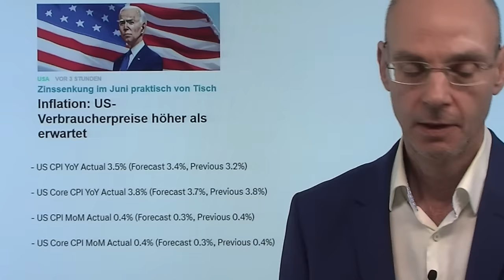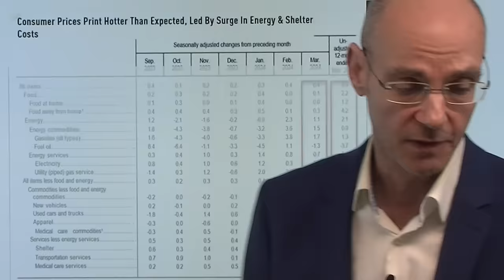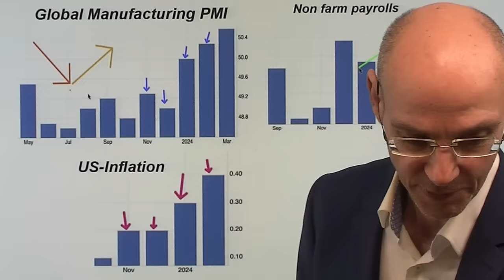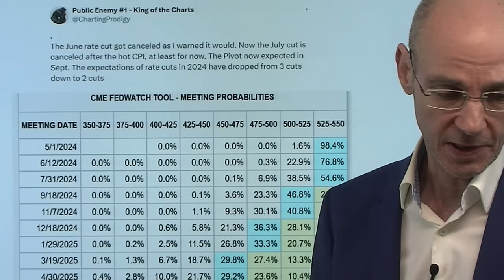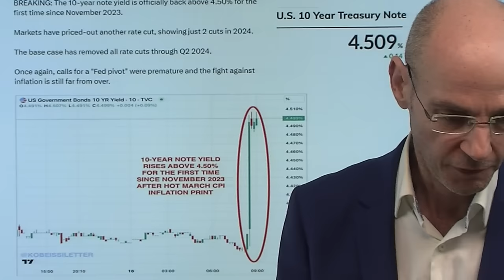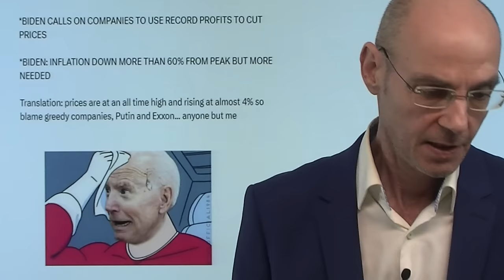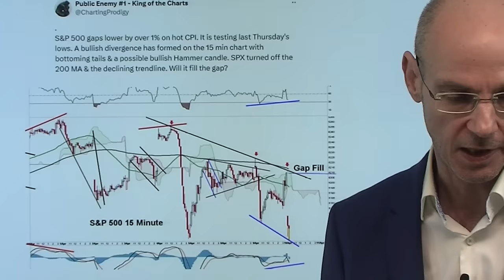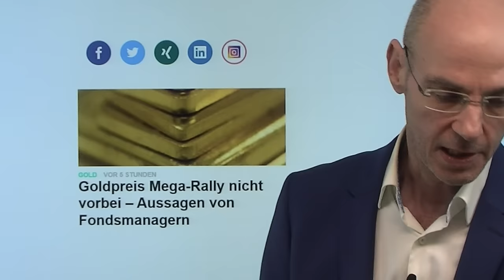Inflation zu heiß - Zinsen sinken nicht vor September! Markgeflüster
Hinweise aus Video:

1. US-Inflation verschiebt Fed-Zinssenkungen – Expertenaussagen

2. Goldpreis Mega-Rally nicht vorbei – Aussagen von Fondsmanagern

Den vierten Monat in Folge war die Inflation in den USA höher als erwartet - nun ist eine Senkung der Zinsen im Juni praktisch von Tisch, die Fed Fund Futures erwarten nun die erste Zinssenkung erst im September. Aber der September wird für eine Senkung der Zinsen durch die US-Notenbank schon schwierig: denn so kurz vor den US-Wahlen würde sie sich dem Vorwurf aussetzen, Wahlkampfhilfe für die Biden-Regierung zu leisten. A propos Biden: der US-Präsident hat die Unternehmen heute aufgefordert, angesichts der weiter zu hohen Inflation die Preise zu senken. Aber die Ursache der Inflation sind eher nicht die Firmen, sondern vor allem die massiven Schulden-Orgie der US-Regierung, die damit künstlich Nachfrage schürt und so den Preisdruck hoch hält. Auch Fed-Chef Jerome Powell trägt Mitschuld, weil er im Dezember Zinssenkungen in Aussicht gestellt hatte und so die Finanzkonditionen unnötigerweise lockerte..